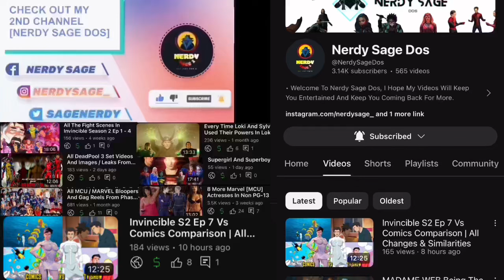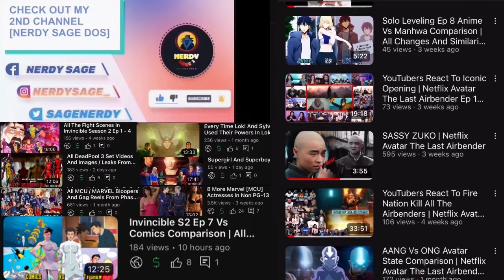YouTubers React To Mark & Amber Break Up | Invincible S2 Ep 7 Mark & Being Reaction Compilation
• Reactors
- Reel Rejects
- CinePals
- YaboyRoshi
- Suzy Lu
- The Normies
- Late To The Party
- RT TV
- Funnylilgalreacts
- Sesskasays

1- Please  👏
3- Like ❤
4- Share